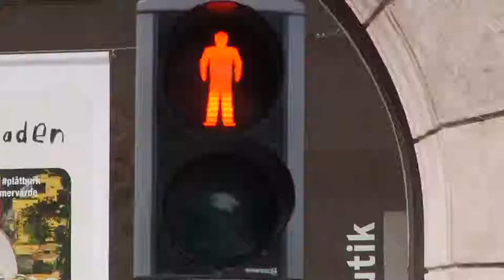Mötet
En film vi gjorde på Visuell Kommunikation Malmö Högskola 2014.
Kurs : Berättande i rörlig Bild.